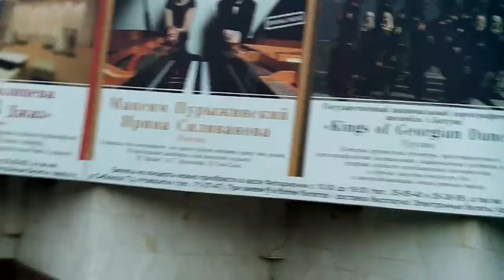Опиум для народа, или в поисках филармонии.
Забайкальский городок Чита, - ищу возможность приобщиться к искусству!